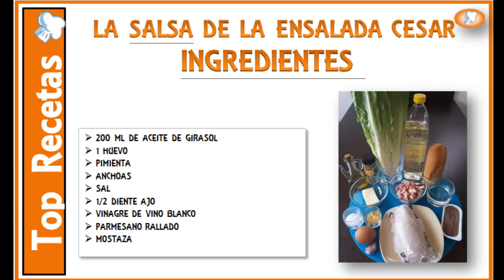LA SALSA DE LA ENSALADA CESAR